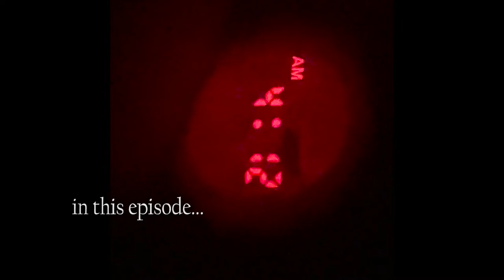Funny Vlogmas 1 | Homemade Cinnamon Rolls & Back Workout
Hello guys,
There you have an easy ( yet for the second time when i prepare them everything went so fast and quick😉)tasty fluffy Cinnamon rolls recipe🔽

✨Cinnamon Rolls✨
Dough:
✅3 cups / 390 g white or whole wheat flour
✅3/4 cup - 180 ml -almond milk (normal milk or water)
✅1/4 cup-55 g- brown sugar (or coconut sugar)
✅1/4 cup -57g- melted coconut oil or butter
✅1 tsp active yeast
Filling:
Frosting cream:
✅4 oz -110g-light cream cheese
✅2 tablespoons coconut oil melted
✅2 tablespoons almond milk
✅1 tsp vanilla extract
✅3 tablespoons mare syrup
Mix the milk,coconut oil and sugar. Warm up till the coconuit oil gets fluid (40 degrees). Sprinkle the yeast over the mix and let it cool down for 5 min.
Add this mix over the flour and mingle it using a wooden spoon.it s not necessary to knead the dough a lot. When all are combined together and this is not sticked to your hands u can stop 😉and roll the dough. Apply the butter all over and then the mix (sugar+cinnamon)and make sure is equally distributed.Roll the dought with patience and divide in equal pieces using a string. Cover the pieces for 1 h using a nonsticky
Tray greased with butter. After 1 h it s time to on in the oven at 350 F -180 degrees celsius -20 min🙏🏻.
After cooling down u can add the froasting  cream above (or some yogurt)

Cheese pasta
150 g pasta
250 g low fat cheese
1 scoop whey protein
2 eggs
butter +vanilla extract +salt
Mix them all together ,pour them into a butter grased pan and keep them in  the oven for 20 min at 180 degrees!